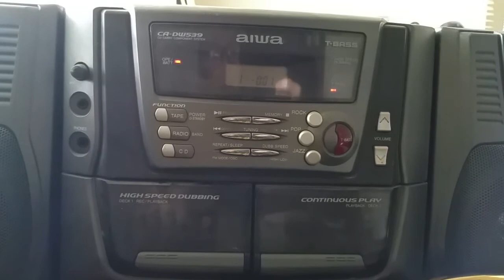Jamey Aebersold goes outside, all by himself...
CD skip